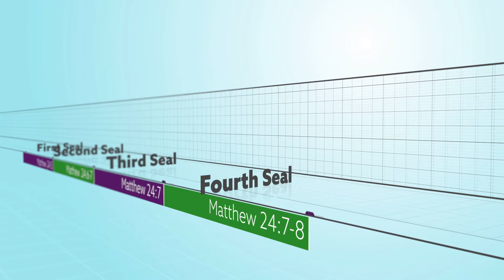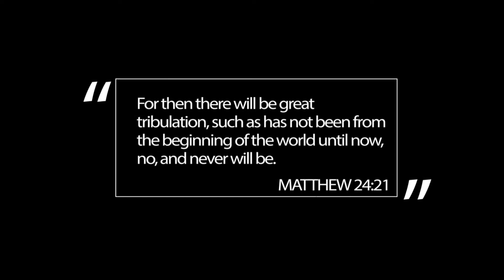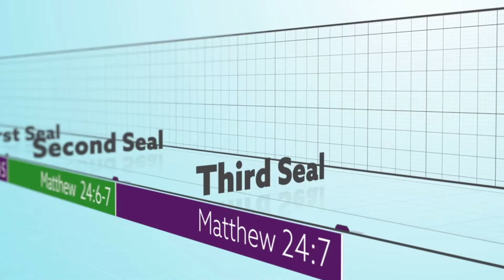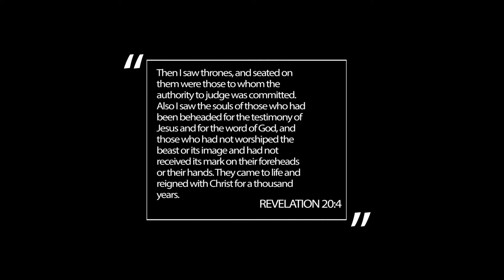What are the 7 Seals of Revelation?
The 7 seals of Revelation Chapter 6 provide a wide view lens of the end of this age. They guide us with an overall perspective to track a course through the complex chapters of the book.

Revelation is not chronological, however, Chapter 6 itself is consecutive with its timing. It is an exact parallel to Christ’s famous age ending prophecies found in Matthew 24.

We will compare Revelation 6 side by side with Matthew 24. This will help us understand the beginning of end-time trials, on through to the Great Tribulation Period, which Christ states in Matthew 24 verse 21 as the worst era of earth’s history.

The first seal is opened by Christ to allow a rider, depicted on a white horse, to conquer the earth. This parallels Matthew 24 verse 5 regarding false messiahs. Messiahs can be religious or political saviors, but these end time false messiahs depict a complete world system as they set out to conquer both aspects. This is the preparation phase, the beginning of the end.

The second seal begins end-time wars with reports then escalation. It follows along with Matthew 24 verses 6 and 7.

The third seal is about famines coinciding with Matthew 24 verse 7.

The fourth seal results in deaths from the wars and famines as also depicted in Matthew 24:7-8.

The Abomination of Desolation occurs at the time of the fifth seal as inferred by following the parallel text in Matthew 24:15-27. This is the mid-point of Daniel’s 70th week, when the devil claims to be the true god through the person of the anti-christ.

The fifth seal begins the Great Tribulation Period. The Church as Israel will go through this awful time. This is plainly stated in Mathew 24:9, Revelation 13:10 and Revelation 20:4-6. Martyrdom, and believers entering captivity, are results of the anti-christ’s war with the saints mentioned in Daniel 7:21-26 and Revelation 13:5-10. Not all believers will be persecuted - some will be divinely protected by God, while the rest will be held captive during this time.

The 6th seal begins the Day of the Lord after the devil claims to be the true god through the anti-christ. Matthew 24:29-30 and Revelation Chapter 6 also parallel Joel 3:9-16, Isaiah 2:12-22 and Isaiah 34:4 with the same Day of the Lord signs.

The 7th seal closes out the age we live in with Christ leaving the heavenly realm to begin His millennial reign on earth. Matthew 24:30-31 occurs at the timing of the 7th seal. The second coming, as it relates to the rapture, is also stated in other corresponding passages that you can find in the articles section on our website. This comprehensive study is free to download